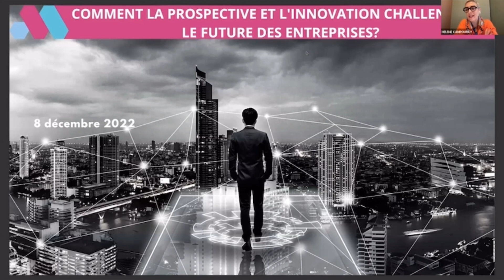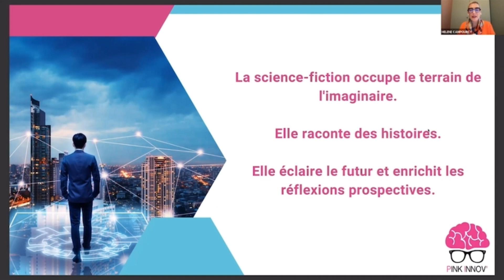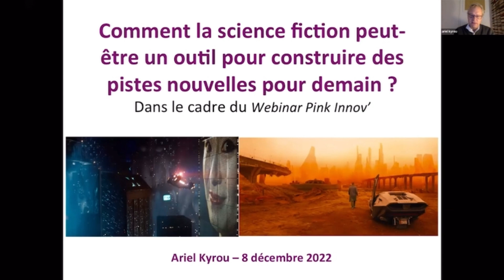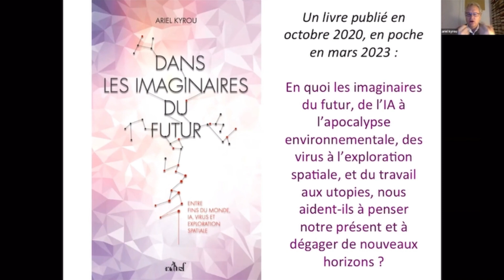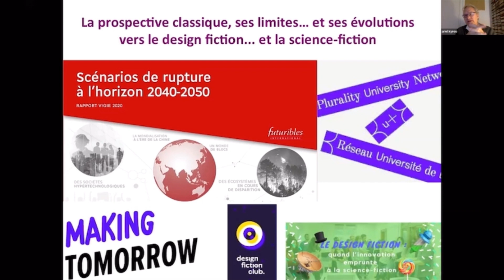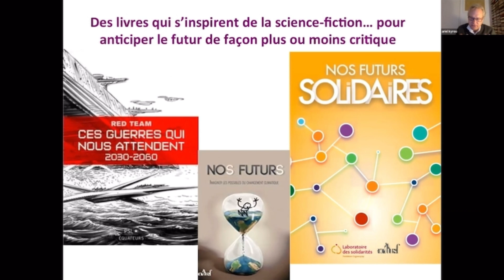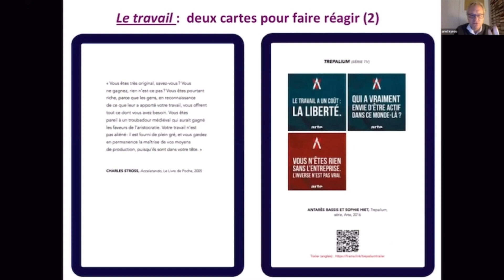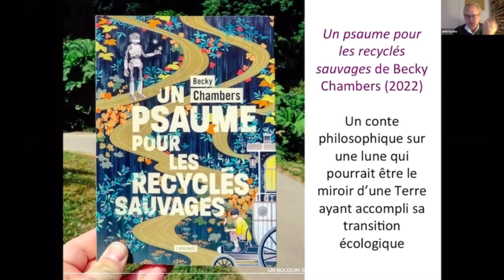Webinar : Comment la prospective et l'innovation challengent le futur des entreprises ?